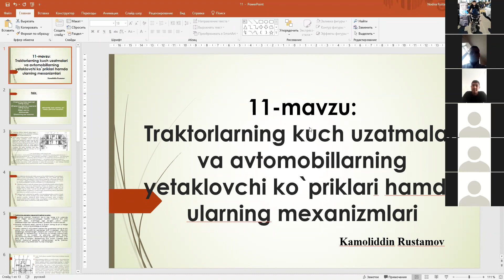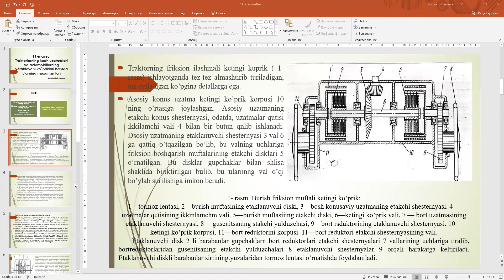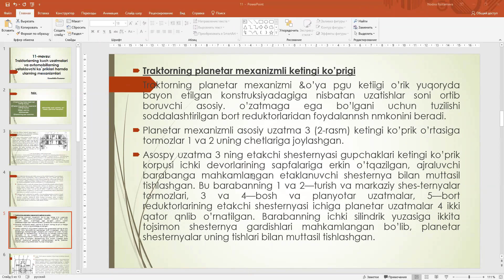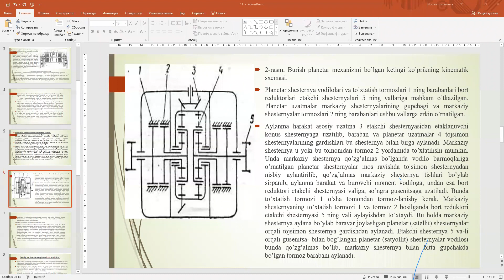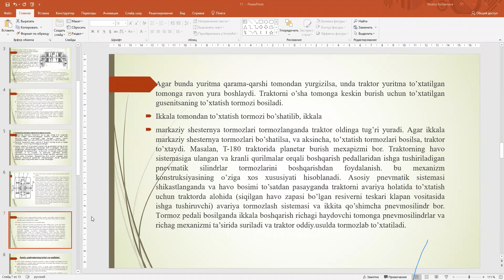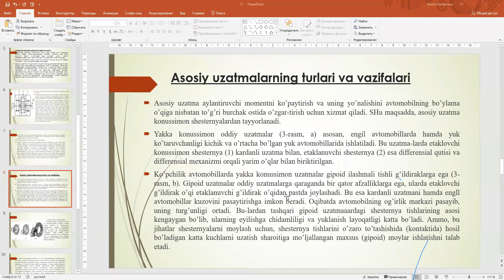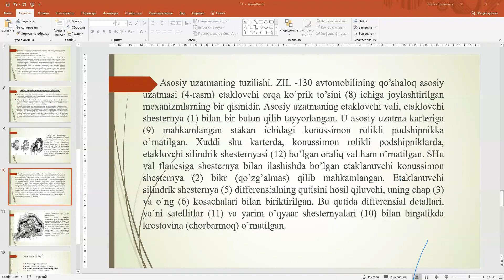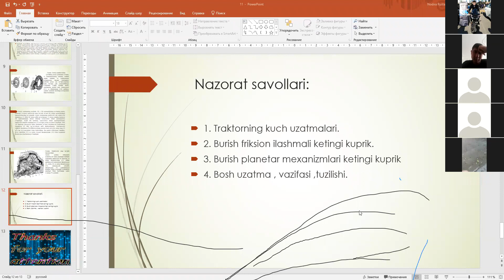Texnologik mashinalar muhandisligi